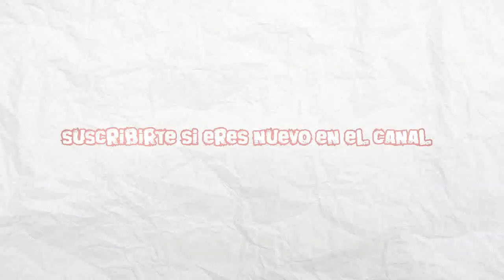Parasite Eve 2 | Español | PSX | PS1 | PSone | Guía | Final Bueno | Parte 12